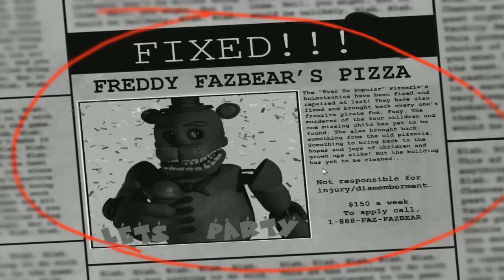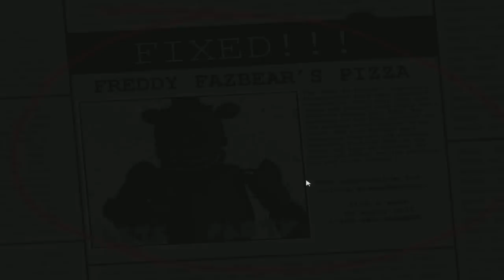Five Nights at Freddy's 3 (fan-made) parte 1 - Pero que hay que hacer?!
Empezamos con FNaF 3, ah y antes de que digan algo... NO, no es el original, es un FAN MADE. Espero que les guste :D

Outro: Linkin Park - Faint